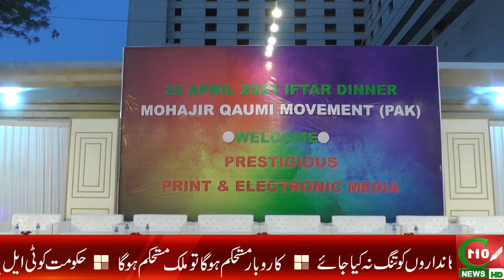AFAQ AHMED's IFTAAR PARTY | C110NEWS HD | REPORTED BY AFZAAL KHAN